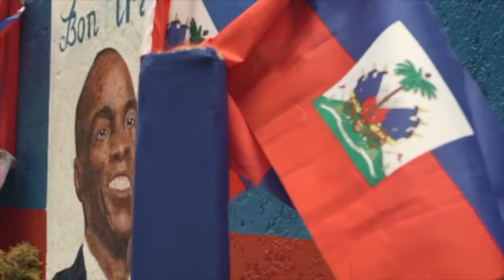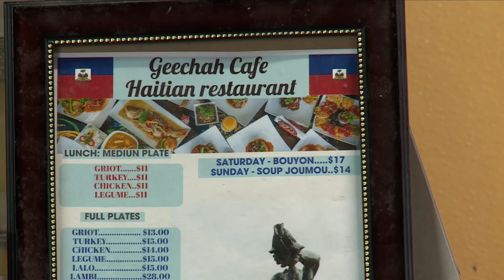Haitian families in South Florida fear for loved ones following unrest in Haiti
The situation in Haiti is growing more dangerous as violent gangs have taken over the Caribbean nation and the country's prime minister is now planning to resign.